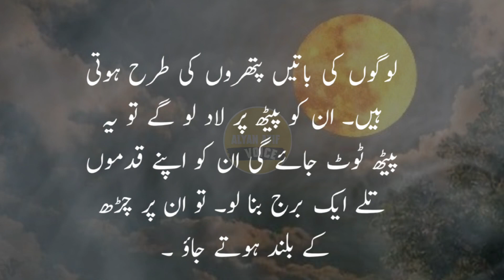Logon ki batain phatron ki tara hoti hai | hadees quotes in urdu | Alyan atif voice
spiritual quotes in urdu
Akhlaq quotes in urdu
Motivational speech in urdu
Achi islamic batain in urdu
Quotes about life lesson in urdu
Pakistani quotes in urdu
Spritual quotes
Hakeem luqman quotes
Motivation quotes
Motvational video
Poetry whats app status
Kamyabi quotes in urdu
Thought in urdu
Sad aqwal e zareen in urdu
Good thought in urdu
Powerful islamic quotes
Shayari heart touching lines
Urdu quotes heart touching
urdu quotes
 motivational quotes
urdu quotes and stories
aurat urdu quotes
amazing collection of urdu quotes motivational quotes
aurat quotes best urdu quotes
amazing urdu quotes about akhlaq quotes on akhlaq in urdu
Romantic video
Funny video
Gharelu totkay
Totkay in hindi
Viral totaky
Girls beauty tips
Viral totkay
Humbistri
Relationship quotes
tokay in urdu